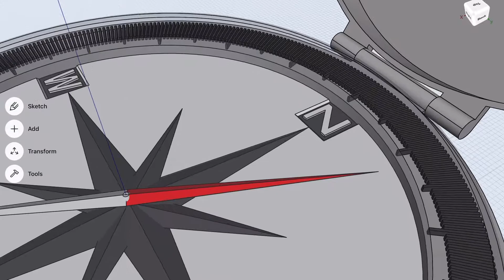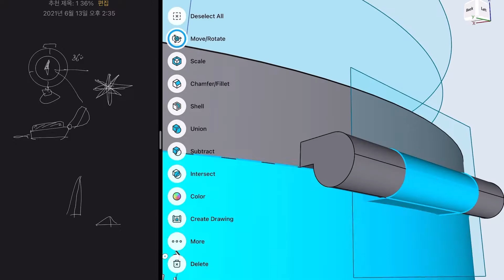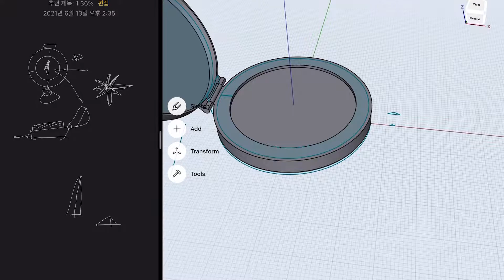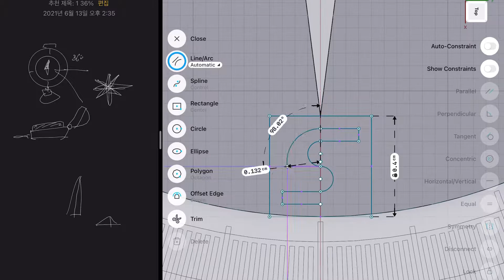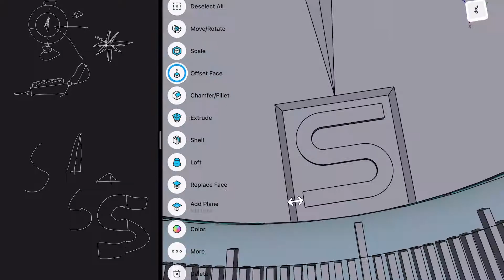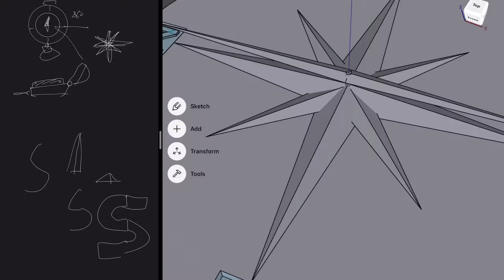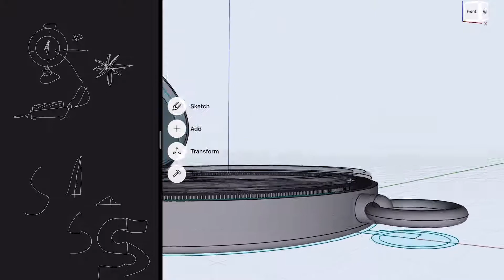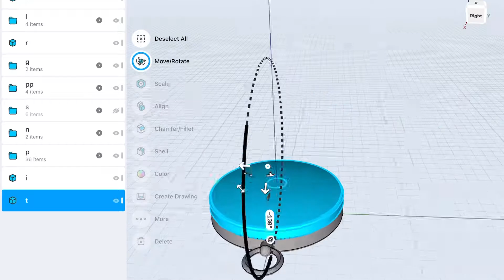Compass 3Dmodeling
Compass 3Dmodeling using shapr3D